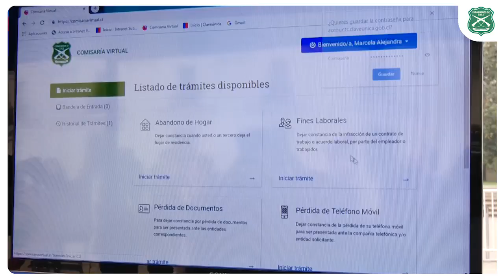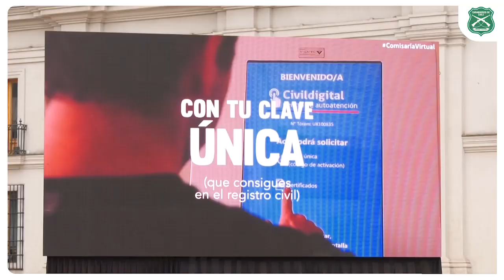Lanzamiento de la Comisaría Virtual de Carabineros